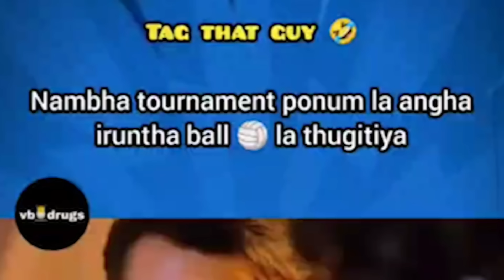🤣 என்ன கொடுமைடா இது 🤣 FUNNY REELS & MEMES REACTION 🤣 SHAFI ZONE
Ippadikku,
VJ Shafi